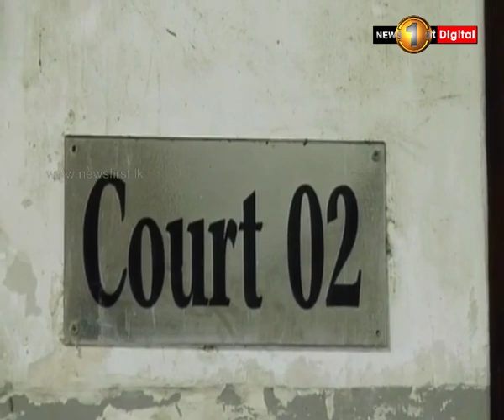CID investigations over Noyarh case concluded